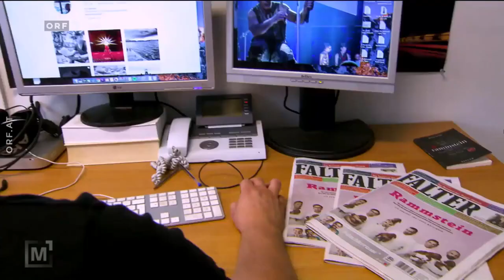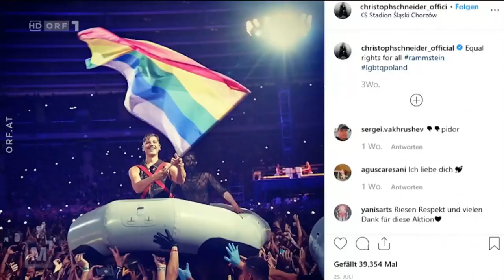🔴 Rammstein [LIVE] - Vienna - Ernst-Happel-Stadion, ORF Magazin1